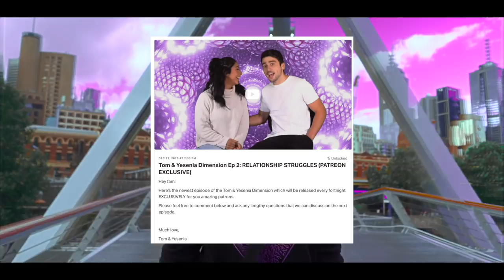Carl Jung's AION: Collective EGO DEATH w/ Uberboyo [Your Mate Tom Podcast #32]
Carl Jung's AION: Collective EGO DEATH w/ Uberboyo [Your Mate Tom Podcast]

TIMESTAMPS:
0:00 Intro
1:38 UberBoyo enters the chat
3:45 Carl Jung’s AION: Dissolving the Western EGO
8:09 Ego Death & The Psychedelic Community
13:08 Terence Mckenna and his last mushroom trip
19:53 The perils of opening up Pandora’s box (Collective unconscious mind) - Carl Jung
23:37 Early Religion, Shamanism and the psychedelic experience
27:23 ORDER & CHAOS Cycles throughout human history
29:18 System Collapsing (End Times)
34:46 Christians were the OG open “psychedelic” minded rebellious “Left”
38:55 Direct experience does not equal TRUTH (Dogma in psychedelic culture & Christianity)
47:22 Rome EGO DEATH
51:40 The end times and how the Cross Triggers
56:45 The perils of Dissolving the EGO
1:03:06 Ancient pagan views of God & SATAN
1:07:42 Screw Paganism let’s just focus on Building the Church
1:17:11 The neuroscience of EGO DEATH (Left brain Vs Right Brain)
1:22:13 Who is Satan?
1:31:56 Moral relativism Vs Objective Morality
1:44:52 Christianity is both stoic and loving

CRYPOCURRENCY ADDRESS
Bitcoin: 1BnTJu8gRzp5yvzDjcbzoi5KEDVhPgsNZG
Ethereum: 0xdc6b2E2F415a8D3fca4897aA4776303e5420A74E
Litecoin: LVDPmh66AV9i1TBiYfYDtk7TkMKNUX5H8M

A big special thanks to all our amazing patrons :)